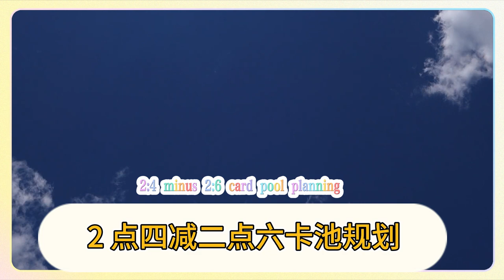崩鐵：龍丹被淘汰？新活動直接打明牌，玩家表示：菜就多練！崩鐵：2.4-2.6卡池規劃！白毛少女召喚物巨帥！流螢核爆強度爆炸！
Collapse: Dragon Pill eliminated? The new event directly shows the cards, players said: If you are not good at it, practice more! Collapse: 2.4-2.6 card pool planning! White-haired girl summons a giant handsome creature! The intensity of the firefly nuclear explosion explodes!